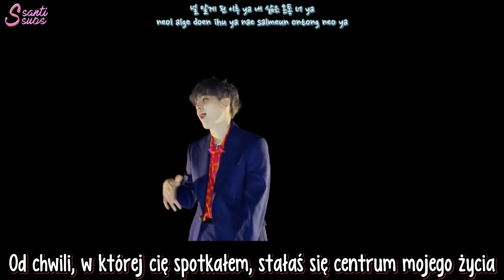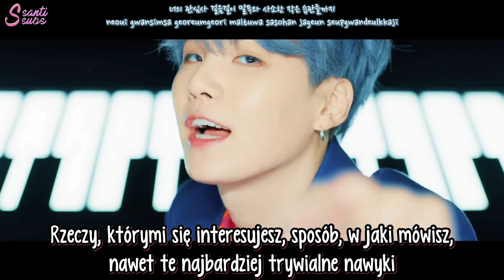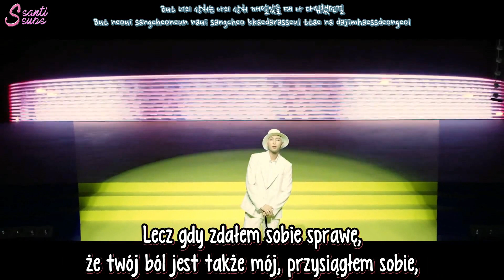BTS – Boy With Luv (feat. Halsey) [polskie napisy / PL SUB]